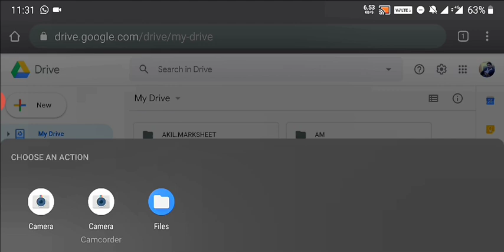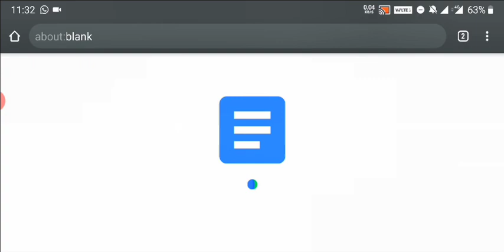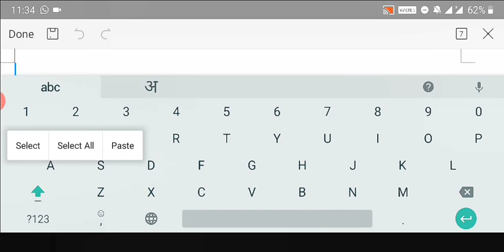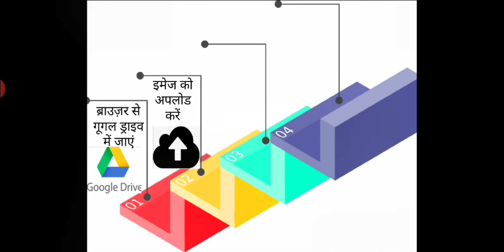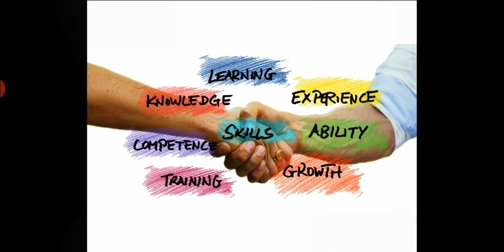Handwriting to Type Text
How to Convert your Hand Written Text to Type text and edit them with any word processor